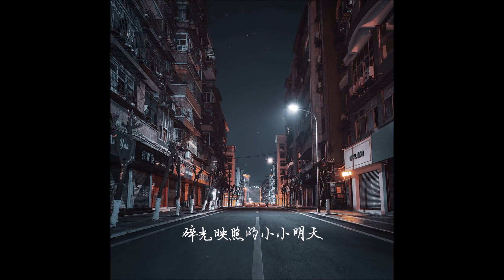谭维维 - 吴春芳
请追踪关注：谭维维

《吴春芳》
【作词：尹约；作曲：刘迦宁】
【人物身份：一名女代驾司机，独抚妈妈】
【人物疑问：对于母亲而言，孩子是生活的动力还是束缚？】

一天参加完聚会后，饮过酒的维维决定找一名代驾，应约而至的是一位女司机，叫吴春芳。一路上跟吴春芳随意地聊天，维维得知吴春芳独自抚养著一个正在读书的孩子。失败的爱情为吴春芳留下一个孩子，为了孩子不受委屈，吴春芳独自扛起母亲的责任，为了孩子甘愿放弃一切，为了孩子可以不顾一切，包括埋葬爱情，“儿子满意我就满意了，”她说。

成为一个母亲，是大多数女人必定要历经的人生道路和方向，可是因为成为了母亲，为了孩子的幸福而选择放弃自己一生其他的幸福机会，春芳们真正在怕什么？她们又真的获得了自己的幸福么？于是，谭维维向吴春芳发出了“约定信号”，在“3811”列车上，一探究竟。

歌词：

风啊再柔软些吧
夜已深 但我们还不能停下
穿过城市的空荡
方向盘后流浪的家

车轮像 你手中
破旧的 万花筒
不知疲倦地转动

彩虹汇聚的弧线
挡住暴雨的倾泻
提前预支小小的晴天
山重水复的昼夜
转过弯后的屋檐
终有一天我们会 看见

车窗落满了雪花
下一个霎那 是不是天就亮了
盖上我的外套吧
后视镜中看你睡着了

车轮像 你手中
破旧的 万花筒
满载雏形的美梦

彩虹汇聚的弧线
挡住命运的倾泻
碎光映照小小的明天
山重水复的挂念
转过弯后的天边
只等我们依偎的笑脸

彩虹汇聚的弧线
挡住命运的倾泻
碎光映照的小小明天
山重水复的挂念
转过弯后的天边
只等我们依偎的

风啊再柔软些吧
夜已深但我们还不能停下
穿过城市的空荡